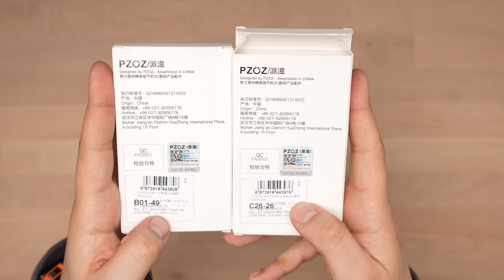APPLE WATCH SE’Yİ APPLE WATCH ULTRA’YA ÇEVİRDİM !!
Selam millet bugün Apple Watch se ve Apple Watch 8'i çok düşük maliyetle Apple Watch Ultraya çeviriyoruz. Uzaktan gören biri Apple Watch ile Apple Watch Ultra arasındaki farkı anlayamaz, o kadar iyi oldu. Umarım sizlerde beğenirsiniz, iyi seyirler.

(Apple Watch Ultra Kayışları Hepsiburada)